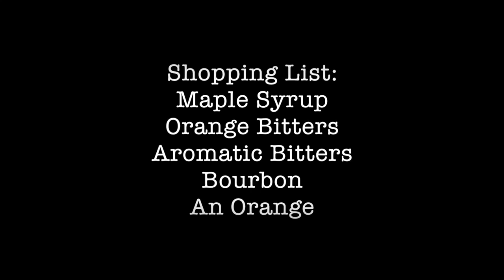Maple Old Fashioned cocktail recipe from andypearsondrinks.com.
This is how you make a Maple Old Fashioned cocktail, have fun with it!